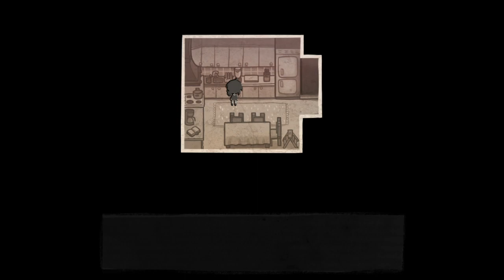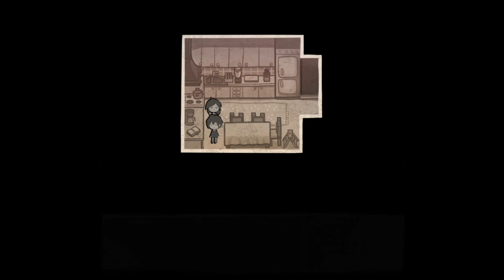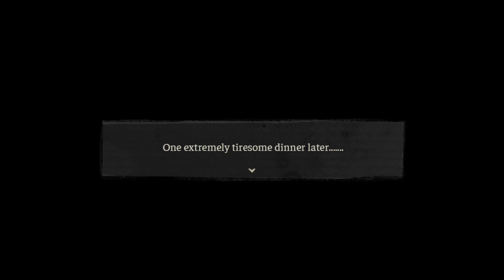Home Sweet Home Invasion - The Coffin of Andy and Leyley Episode 2 [3]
A pair of dysfunctional siblings return home to steal everything not nailed down.

Game: The Coffin of Andy and Leyley, by Nemlei